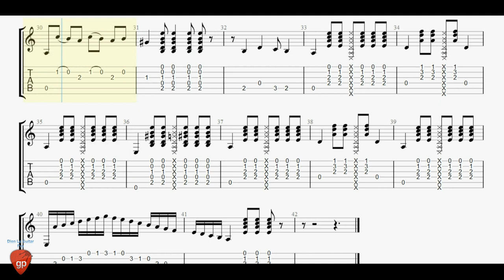Rumba - Flamenco Guitar Tabs